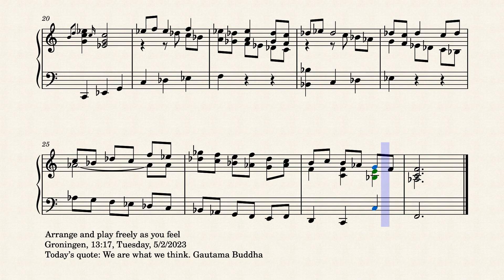Op.8544 A Magical Robe by Yohei Kato